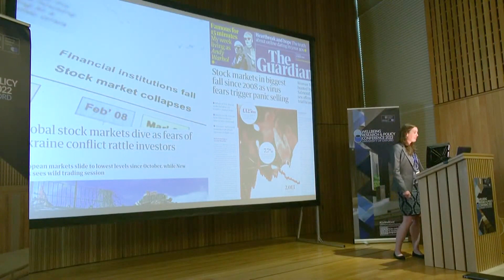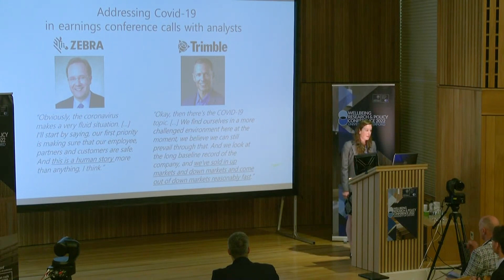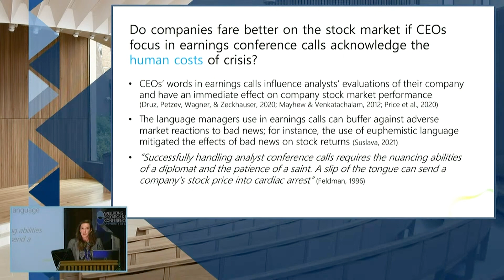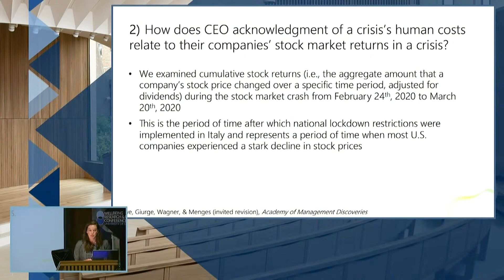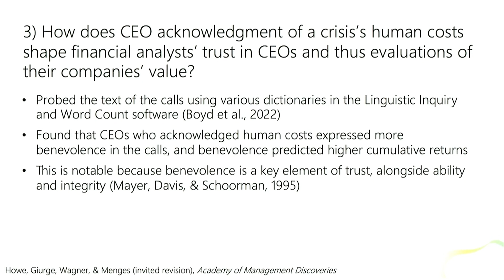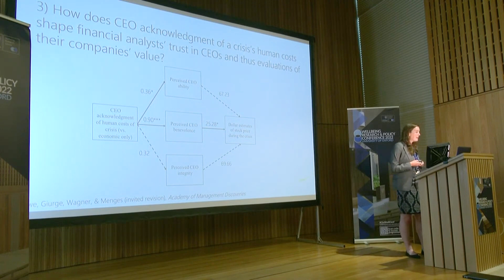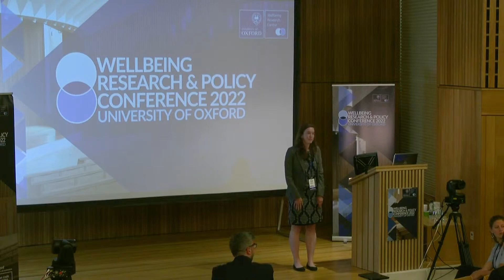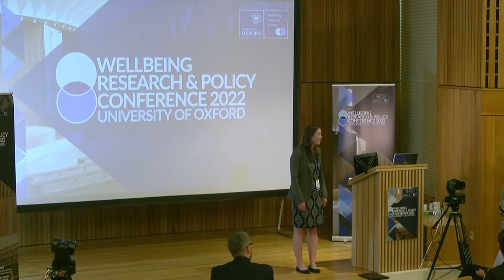The true human cost of COVID-19 | Lauren Howe | University of Oxford 2022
Research presentation by Professor Lauren Howe (Zürich) delivered under the title 'The Human Cost of COVID-19: CEO Acknowledgment of the Costs of Crisis and its Effect on Company Financial Value During Economic Turbulence' as part of Breakout Session #3: Economics of wellbeing, at the inaugural Wellbeing Research & Policy Conference in 2022.

The Wellbeing Research & Policy Conference, led by the Wellbeing Research Centre at the University of Oxford, brought together scholars and policymakers to discuss the latest research, insights, and developments in the field of wellbeing science.

The conference was held over three days at the Sultan Nazrin Shah Centre in Worcester College, University of Oxford, in July 2022. At the Conference, we hosted plenary speakers, panel discussions, policy roundtables, and many more opportunities for participants to share their research and ideas.